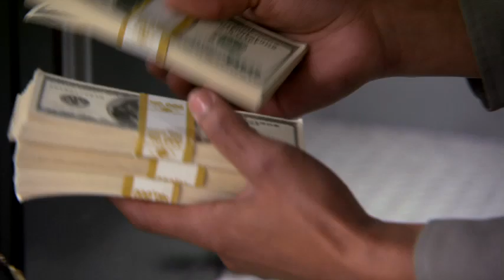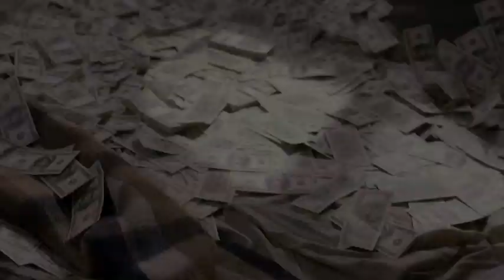Teenage Bank Heist - Official Trailer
When a teenager is kidnapped during a daring bank robbery, her mother vows to find her.